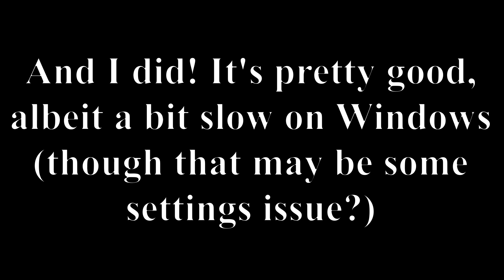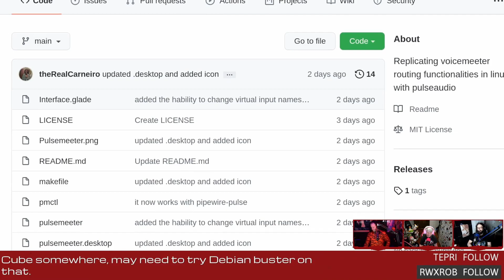Switching to Linux (Eventually)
This is going to be a long process, but it will still be better than going to Windows 10 or 11